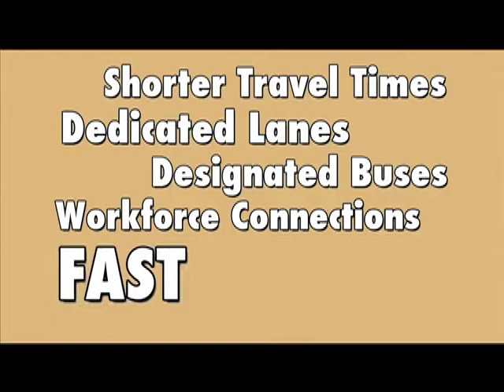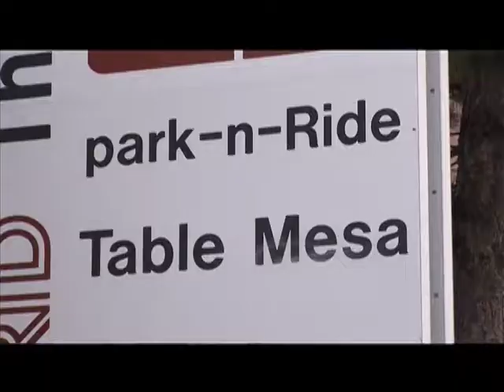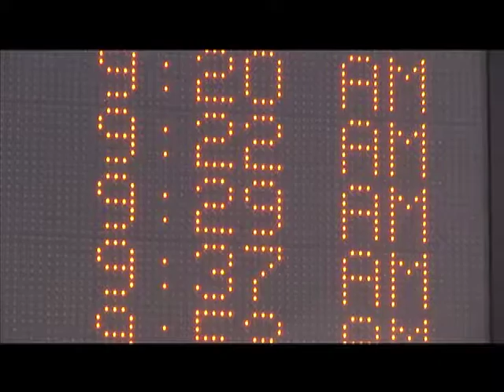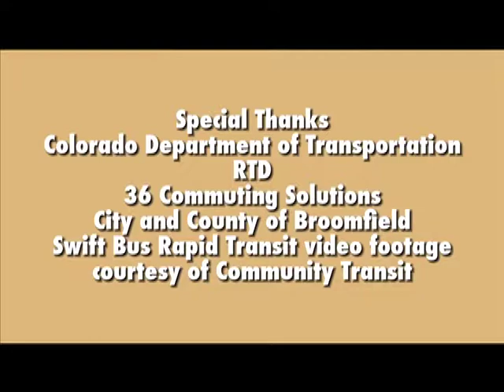US 36 Bus Rapid Transit Preview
We are so excited to introduce RTD's Bus Rapid Transit (BRT) service, the Flatiron Flyer, to the US 36 Corridor and the northwest metro region!

This reliable, fast and frequent service connects Boulder to Denver by using the Express Lanes on US 36. The Flatiron Flyer offers commuters a reliable ride every 4 to 15 minutes during peak hours and every 15 minutes off-peak, Monday through Friday. On the weekends, the Flatiron Flyer offers commuters a reliable ride every 15 minutes during peak hours on Saturday and every 30 minutes on Sunday.

Next time you're travelling on US 36, use the Flatiron Flyer!